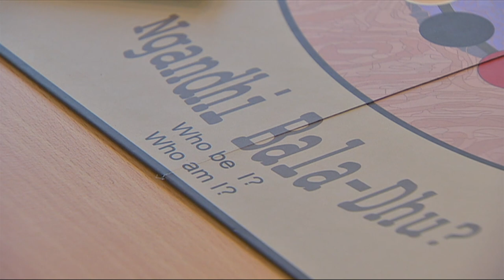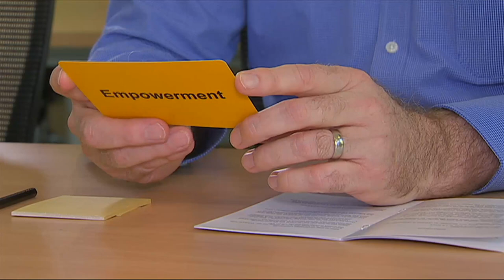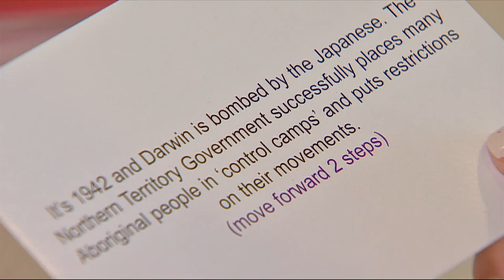Ngandhi Bala-dhu? on NITV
Ngandhi Bala-dhu? Aboriginal cultural awareness education board game resource. A powerful journey of identity in relation to Australia's Aboriginal histories. to learn more and purchase your copy of Ngandhi Bala-dhu?.